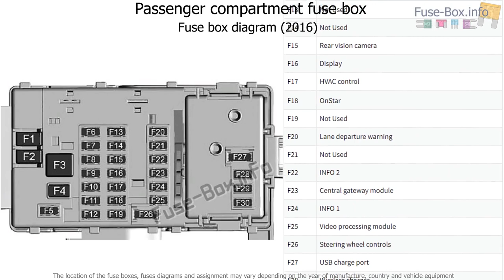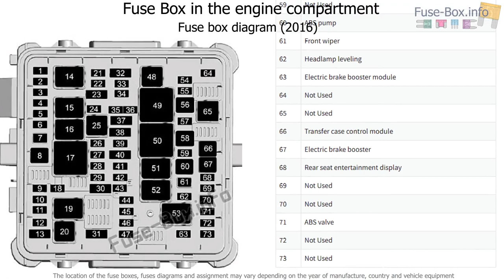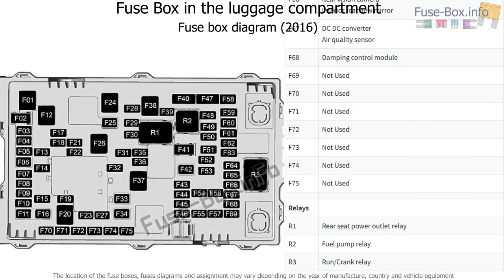Fuse box location and diagrams: Cadillac CT6 (2016-2019..)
Fuse box diagram (location and assignment of electrical fuses and relays) for Cadillac CT6 (2016, 2017, 2018, 2019-..)